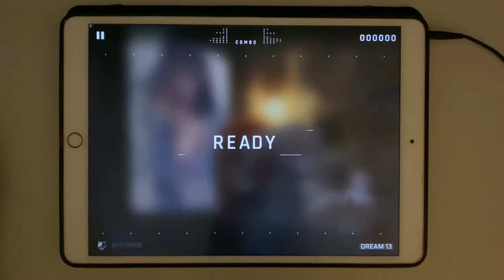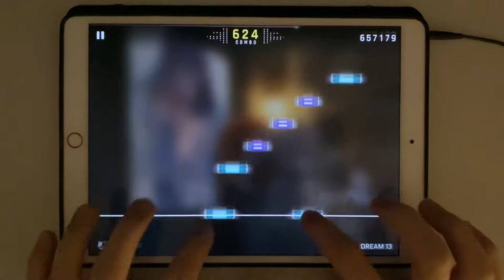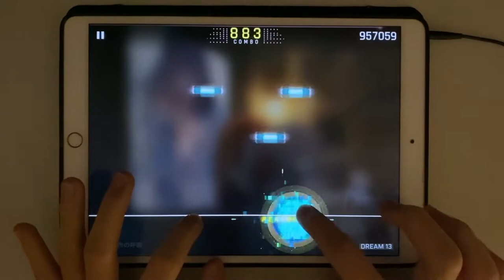【technoplanet】都市の呼吸 (DREAM 13) MILLION MASTER!!!【Cytus II × Deemo】